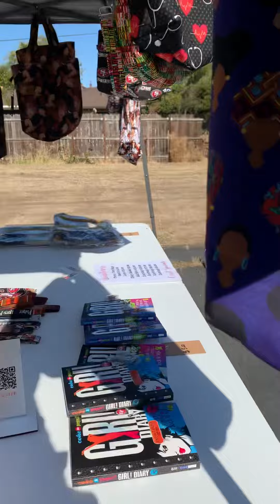Pop Up Craft Show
Pop up In my neighborhood Saturday 10/8/22 it had low traffic but I made my booth fee and a little more.  These are the things I sold.